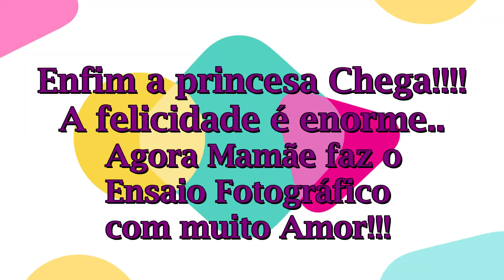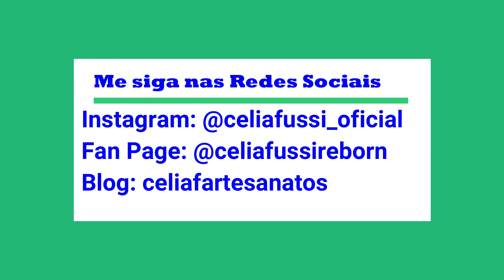Ensaio Fotográfico Ketlen (Bebê Reborn)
Oiee amores , Venho mostrar o Ensaio fotográfico que fiz da minha pequena Keten!!!
Reborneada pela Cegonha: Nallu Artes Reborn
**Vem conhecer Fan Page das Bebês